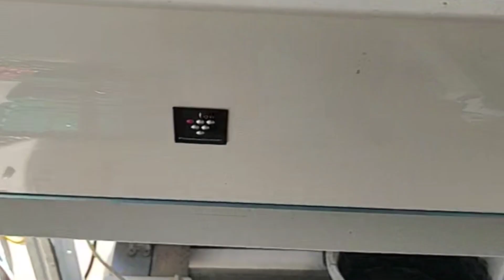Cara kerja Unit Indoor AC Sharp serta Cara Pemeliharaan nya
Cara Kerja Drain Indoor AC Sharp AH-AP5SSY, Cara mudah Menyimpan freon AC REQUES Sedulur, Perbaikan Kipas Angin dengan 3 masalah Berbeda, Samsung Triangle Gagal Raning Indikator Lampu Berekedip, Modal 2 K KIPAS ANGIN Anda Bisa Normal Lihat TUTORIAL NYA, Cara Pasang AC Dual Inverter LG Terlengkap ( TUTORIAL ), PASANG AC SHARP TYPE AU-A5SSY made In THAILAND, Bisa...? Motor Pencuci Jadi Motor Pengering Simak Video Ini, Pasang AC Daikin Pipa Tanam dalam Dinding,Tutorial Pasang AC standing 2 PK Polytron RS BHAYANGKARA, SHARP 3 tahun x 24 jam pemakaian, Restorasi Bongkar Total, Instalasi Pipa Hitachi dan Washer Bos SENTRAL BESI, CARA PASANG OTOMATIS TANDON MEREK RADAR, MENGTASI AC SMART INVERTER LG EROR 38 by. danddservice, MENGGANTI TAMBUNG MESIN CUCI TOP LOADING LG, Machine LG Turbo DrumTop Loading EROR DRAIN MOTOR, Pasang AC Juragan Sapi Daus Adonis Samad, Pasang AC Sendiri, Secara Lengkap dan Benar Standart SOP, AC Panasonic 2 PK SMKN-1 Palangkaraya, type CU-PN18 WKJ, Cara pasang AC SKEM Panasonic CU- ZN7WKP 3/4 PK 640 Watt by. danddservice, Cara Pasang AC SKEM PANASONIC CS-ZN7WKP by. danddservice, Pasang AC INVERTER daikin Type FTKQ25UVM4,TUTORIAL Cara pasang AC DAIKIN INVERTER TYPE FTKQ25UVM4, PASANG AC Panasonic Inverter CS - XN5WKJ by. dandd,Official, Cara Pasang AC Beko 560 Watt Model BSFSA051 R 32, AC DUAL INVERTER LG BARU BERMASALAH Outdoor Truble, PASANG AC & KELISTRIKAN AC SHARP INVERTER AU - XY9VEY by. dandd official, CARA PASANG AC INVERTER SHARP LUX AU-X10UHY by danddservice, Cara pasang AC SKEM Panasonic CU- ZN7WKP 3/4 PK 640 Watt by. danddservice, Cara Pasang AC SKEM PANASONIC CS-ZN7WKP by. danddservice, cara Merawat AC dual Inverter LG & Sharp, Freon AC sesuai SOP Buat Pemula,